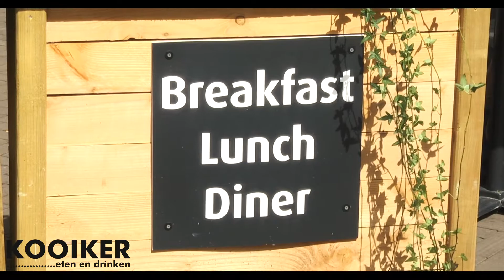“SAMEN staan we Sterk” Kooiker eten en drinken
VISIBLE producties maakt in samenwerking met Marcel Mahr een promo bij Kooiker eten en drinken.
In het gesprek met Ivo Essers komen we erachter wat Kooiker eten en drinken allemaal heeft gedaan om in deze Corona-crissis toch de klanten te kunnen ontvangen, nieuw terras en een nieuwe kaart en langer openingstijden.